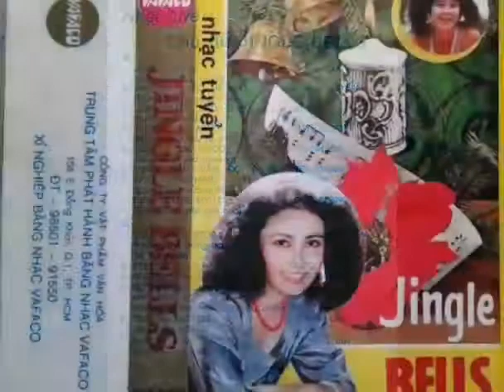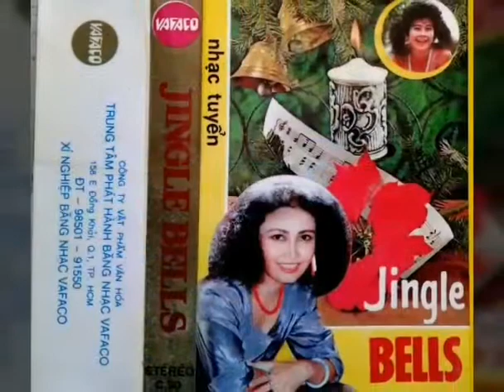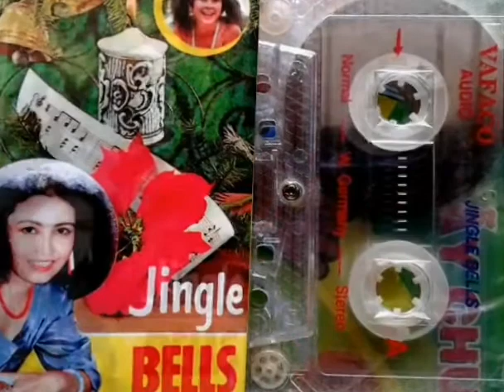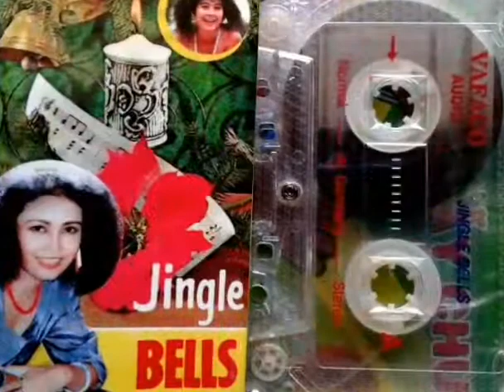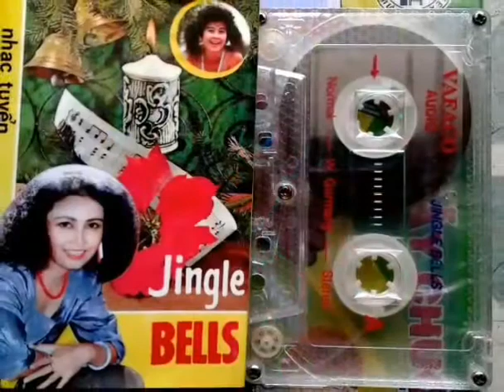Jingle Bell _ Tiếng Chuông Ngân ☆ Cs Thanh Lan _ Audio 1990 ☆ VND 14/07/2020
● Ca Khúc Được Trích Trong Album Cassette  1990 .
● Chủ Đề Album.
• Nhạc Tuyển Jingle Bell.
● Ảnh Bìa Album Cs Trang Kim Yến  & Thanh Lan  .